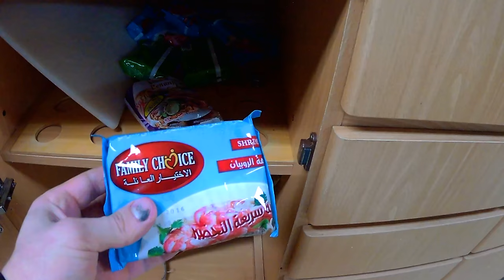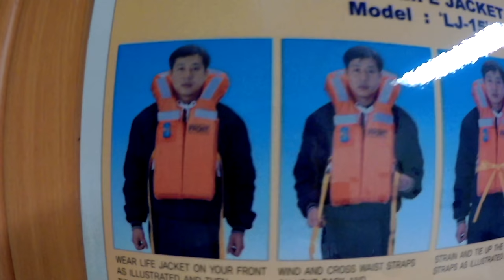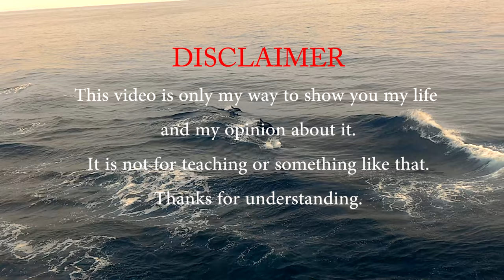Работавморе Святое место камбуз, дельфины, каюта на судне. Интервью с моряками Seafarer 1 vlog.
Морская жизнь во всей красе.

 Дельфины в конце

Так же советую посмотреть видео о море глазами и руками электрона 😉. Мы с ним вместе работали, он очень помог мне в творчестве. А ещё у него просто шикарные идеи для серий. Alex win

Весь материал, и само видео - любительская съёмка и монтаж, никак не отражающий профессионализм, репутацию и правильность выполнения тех или иных задач всеми принимающими участие в ней. Только мой взгляд и моё мнение о моей жизни. Никакого отношения к обучению не имеет.

В нем я буду выкладывать информацию относительно новых серий.